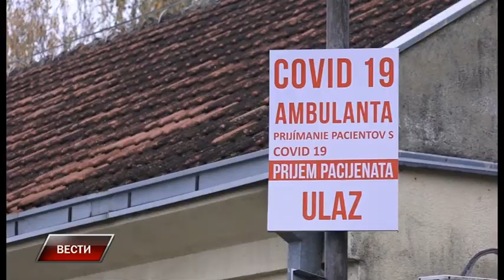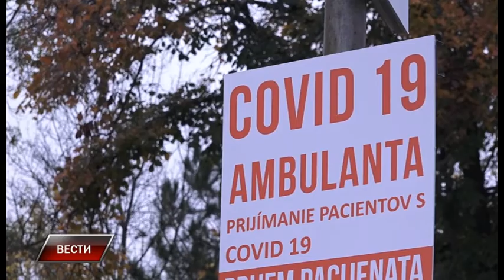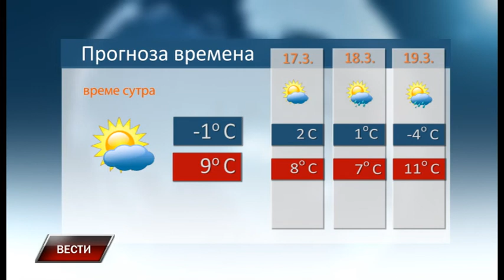Vesti 15 3 2021